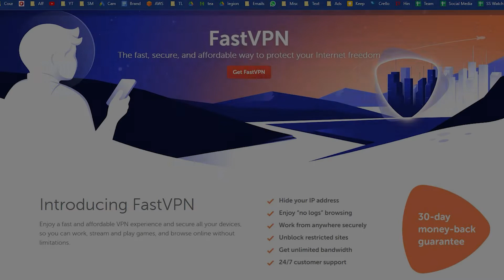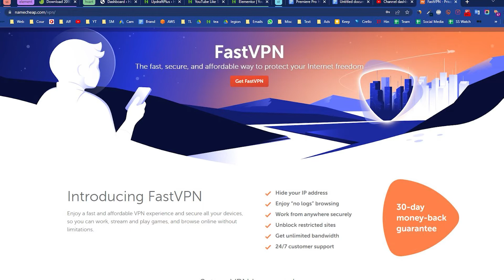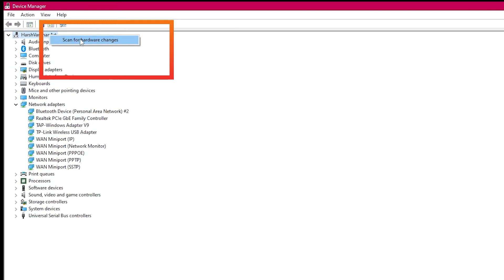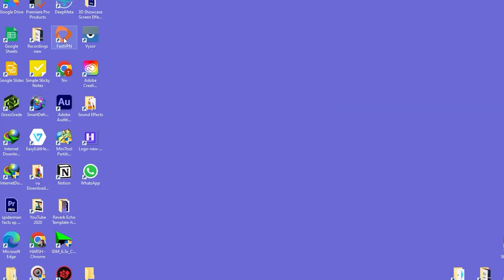Fix VPN Error Refused to Connect Issue in FastVPN or any other VPN Hindi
In this video, you will learn how to fix any VPN error on windows be it windows 10 or windows 11.
Following these simple steps, you can easily fix any VPN connection error in fastvpn, nordvpn or any other VPN.
00:00  Intro
00:17  VPN Error
00:52  Sponsor Fast VPN
02:13  Fixing VPN Error
03:14   Outro

{{{{Must Watch-Recommended Videos}}}}}

1. what is passive income-Best ways to Generate Passive Income and why should you aim for it-Hindi

2. Sell Images on 500px-How to make money with Photos by selling on 500px for Beginners-Hindi

4. Working Online or Offline-Which one is Better for You- Know in Hindi

5. 12 Reasons for Not Doing Job || Disadvantage of Job-Hindi

6. Where Rich Invest their money-Hindi || How to Invest your Money Hindi

Try to apply whatever you are learning from here and try to share it with me on my Facebook Group called Lens of View to get the feedback and lots of Tips & Tricks on Photoshop and Photography.